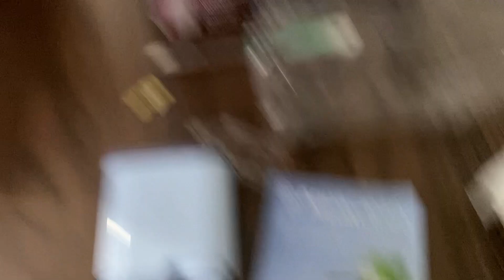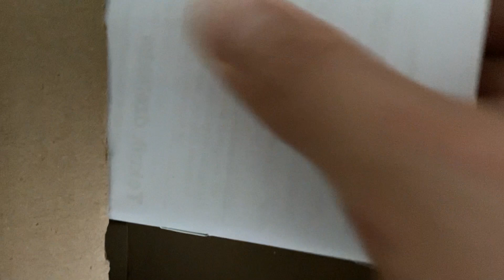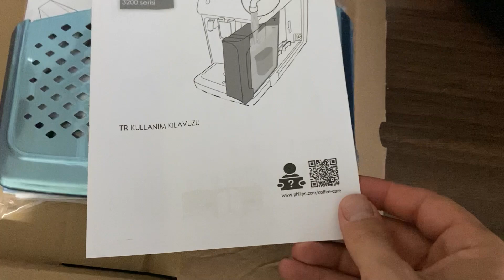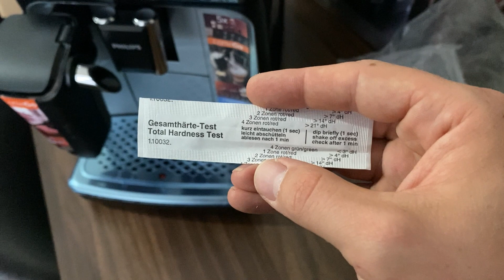Philips EP3246/70 Tam Otomatik Espresso Makinesi Kutu Açılışı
philips ep3246/70 tam otomatik espresso makinesi, philips kahve makinesi 3246/70,
philips ep3246/70 tam otomatik espresso makinesi kurulumu,
philips ep3246/70 tam otomatik espresso makinesi temizleme,
ep3246/70 philips, philips ep3246/70, espresso makinesi, philips tam otomatik kahve makinesi,  tam otomatik kahve makinesi, philips kahve makinesi